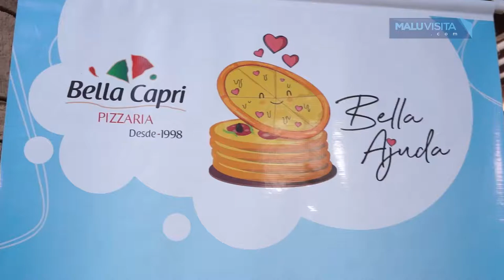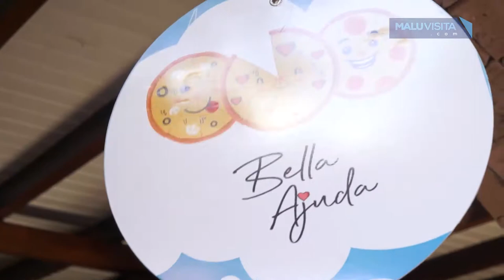Bella Ajuda Bella Capri Pizzaria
Dia 10 de julho é o dia da Pizza. A Bella Capri Pizzaria há cinco anos faz a campanha Bella Ajuda para marcar o dia. Este ano foram 5000 pizzas doadas em toda a rede Bella Capri.